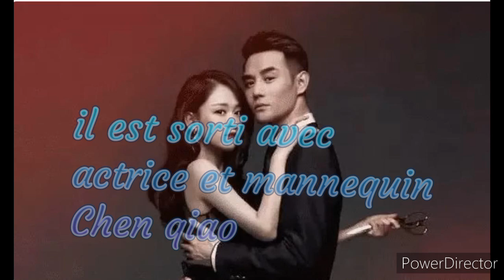tout savoir sur votre acteur chinois dans la série cgtn français reste avec moi (Chen yidu)